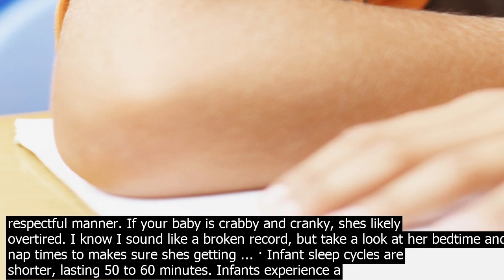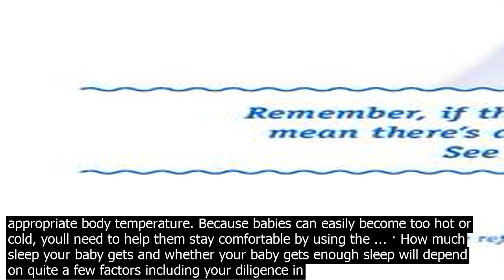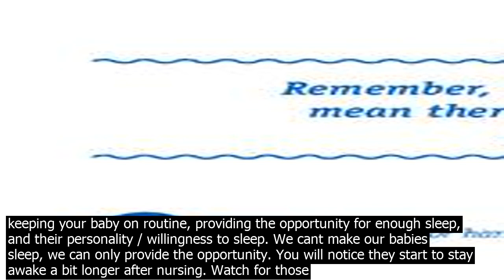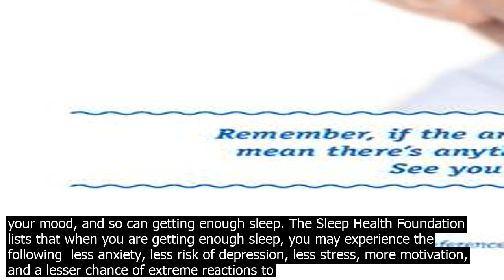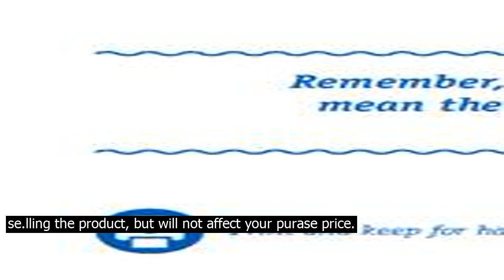How to know if your baby is getting enough sleep its especially important for schoolaged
· Its especially important for schoolaged kids to get enough rest. For one thing, one of the factors that can reduce the immune systems ability to fight off infections is not getting enough sleep, and as we know, kids in school are co.nstantly exposed to co.ntagious illnesses such as colds from classmates. Lack of sleep in children has also been associated with health problems … · If you notice that your healthy child is more moody and acting up more, look at his schedule. If hes getting enough sleep, he should be acting in a respectful manner. If your baby is crabby and cranky, shes likely overtired. I know I sound like a broken record, but take a look at her bedtime and nap times to makes sure shes getting ... · Infant sleep cycles are shorter, lasting 50 to 60 minutes. Infants experience a vulnerable period for nightwaking around every hour or even less. As your baby enters this light sleep, lay a comforting hand on your babys back, or sing a soothing lullaby. If baby is in your bed, be there next to him. · Your baby is more likely to be affected by other side effects of not getting enough sleep like fussiness and being extra clingy ... and growth spurts can mess with your babys sleep … 5 Signs Your Baby is Ready for Sleep Training. Your Babys Physical  Cognitive Development Says They Can Sleep Train. Typically, newborn bodies require 16 or more hours of sleep each day here is a chart of recommended daily sleep based on age. · How much sleep you need changes throughout your lifetime. An infant may need up to 17 hours of sleep each day, while an older adult may get by on just 7 hours of sleep … · At 3 months, a baby will need 5 hours of sleep during the day and 10 hours at night. Lay the baby down to sleep in her crib when she shows signs of tiredness. Follow a bedtime routine regardless of the time of day by keeping activity to a minimum and by providing peaceful surroundings. Remain co.nsistent with the sleep routine. · If your baby falls asleep during feeding, look for these signs that your baby is getting enough milk  • The baby starts the feeding with open eyes and a focused, alert expression. • After a short period of fast sucking, the baby is visibly swallowing after every suck, or at least after every couple of sucks. 3. Do you sleep in on the weekends? Breus explained that sleeping in on the weekends is another sign that youre not getting enough rest. Ideally, your sleep schedule should be an actual schedule — meaning you go to bed and wake up around the same time every day. It definitely takes practice to be able to tell when your baby is too hot or too cold. In the early months of life, most babies have difficulty maintaining the appropriate body temperature. Because babies can easily become too hot or cold, youll need to help them stay comfortable by using the ... · How much sleep your baby gets and whether your baby gets enough sleep will depend on quite a few factors including your diligence in keeping your baby on routine, providing the opportunity for enough sleep, and their personality / willingness to sleep. We cant make our babies sleep, we can only provide the opportunity. You will notice they start to stay awake a bit longer after nursing. Watch for those signs that the baby is starting to get sleepy, like yawning or getting a glazed look. Once you get to know your child, you will start to see a pattern of when they are ready to sleep, and start a … · Infant sleep cycles are shorter, lasting 50 to 60 minutes. Infants experience a vulnerable period for nightwaking around every hour or even less. As your baby enters this light sleep, lay a comforting hand on your babys back, or sing a soothing lullaby. If baby is in your bed, be there next to him. 5 Signs Your Baby is Ready for Sleep Training. Your Babys Physical  Cognitive Development Says They Can Sleep Train. Typically, newborn bodies require 16 or more hours of sleep each day here is a chart of recommended daily sleep based on age. So how do you know if your child is overtired? Well, here are some indicators  Acting like a total witch  The socalled witching hour between 4 and 6 PM is when a lot of parents notice their kids getting ridiculously fussy, irritable and irrational.Parents tend to think of this as a normal occurrence because its common in toddlers, but the truth is, if your child is getting enough ... In his book Solve Your Childs Sleep Problems, pediatrician Richard Ferber says unnecessary night feedings may actually cause sleep problems. According to Ferber , if a baby wakes up to eat several times during the night, a very wet diaper or digestive problems may cause him to wake up and then want to feed more, creating a vicious cycle. · When your baby shows signs of tiredness, such as yawning or rubbing their eyes, lay them down to